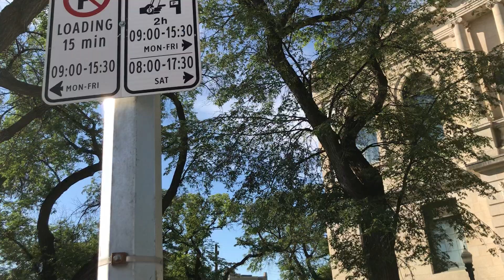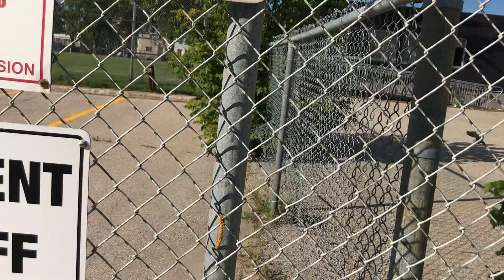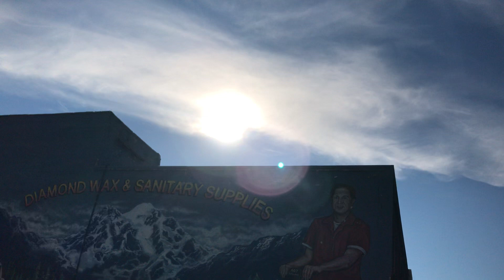NAKAKITA DIN AKO NG MADAMING UBAS AT MAY MANSANAS PERO HILAW PA. Place in Canada.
Sarado pa ang grocery kaya naglakad lakad ako at nakakita ako ng prutas pero hilaw pa.    Akala ko nga noon pag punta ko dito maraming mansanas,ubas at sunkist.  Pero nagkamali ako bihira lang pala ang may tanim.